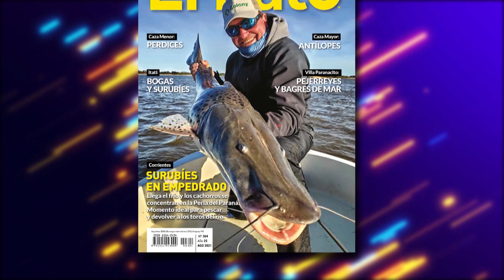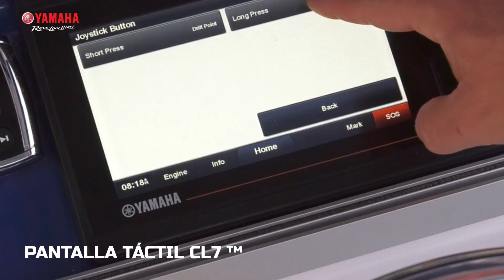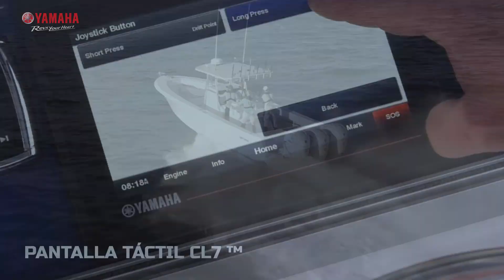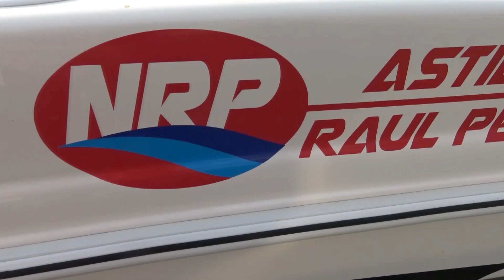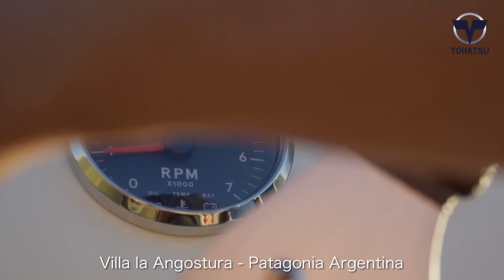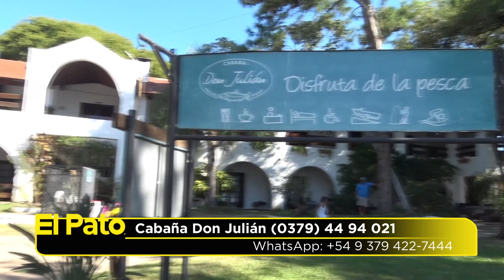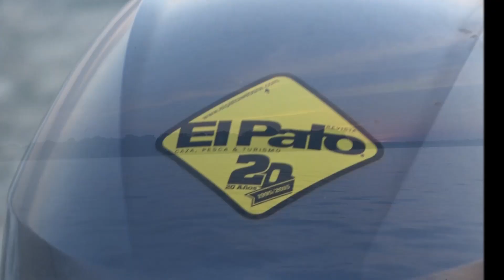PESCA DE DORADOS EN CORRIENTES Y BAGRES DE MAR EN VILLA PARANACITO - EL PATO TV 997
Compartimos una linda pesca de bagres de mar en Villa Paranacito, también pescamos bogas y dorados en Paso de la Patria, y presentamos la nueva línea de escopetas Boito.